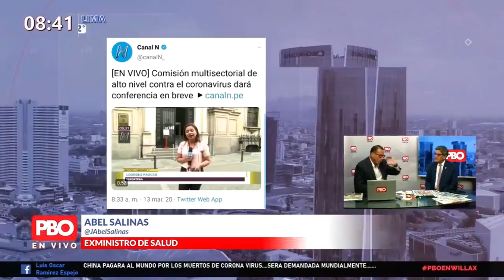PSICOSIS CORONAVIRUS🚨Abel Salinas: Si no fuera por pacientes que llamaban, se hubieran pasado casos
🚨 Exministro de Salud AbelSalinas: “Si no hubiera sido por los mismos pacientes que llamaban para decir que vienen de Europa y tienen síntomas, se nos hubieran pasado los casos”